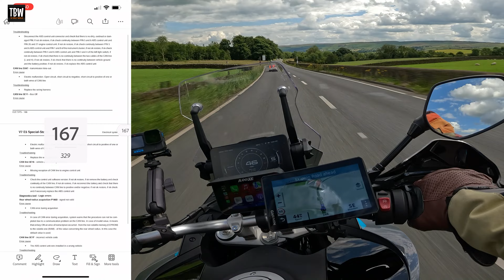Discounts for my Viewers!!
Discounts available for various motorcycle products:-

Apple Car Play and Android Auto with video recording and TPMS for your Motorcycle at a bargain price!

Cycplus AS2 Pro Max Tyre Inflator

e Manuals online Full Workshop Manuals